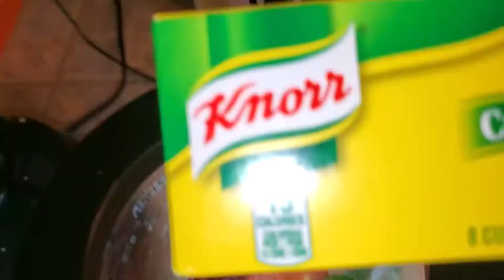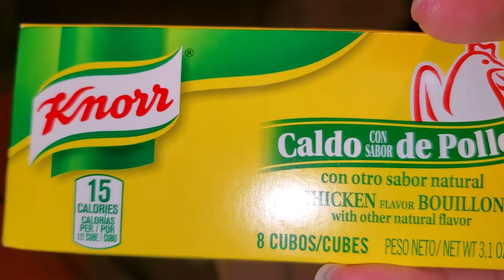tostaditas estilo matamoros/ tostaditas con salsa queso y lemon/como las venden en la pulga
Tuve mucho tomate y decidi hacer unas tostaditas estilo Matamoros y de la Flea market. Salieron para chuparse los dedos.